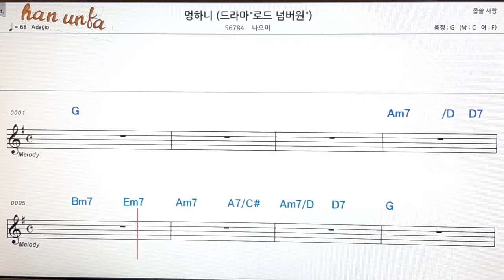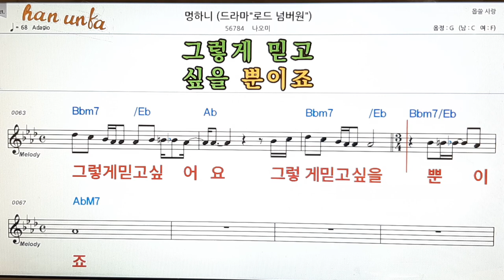멍하니/나오미👍노래 반주, 코드 악보,가라오케💋Karaoke*Sheet Music*Chord*MR